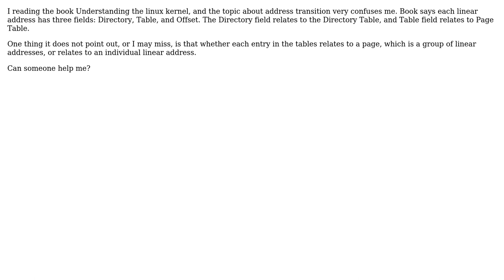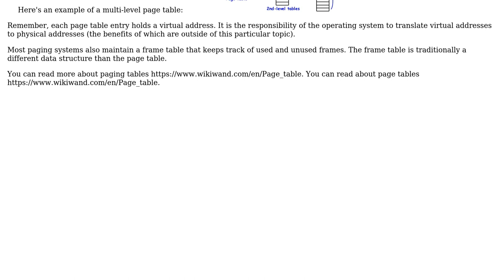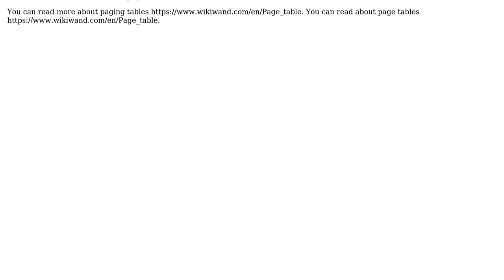Does an entry of page table represents a page or a linear address?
With thanks & praise to God, and with thanks to the many people who have made this project possible! You are responsible for your own actions.